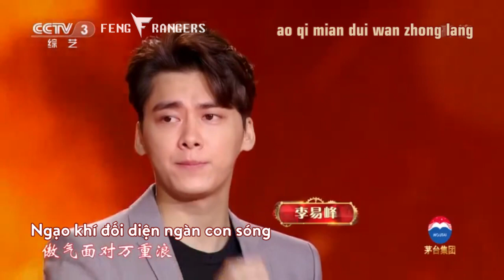[Vietsub] Nam nhi đương tự cường - Lý Dịch Phong | CCTV New Year Party 2019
Sân khấu CCTV hoành tráng, người hát đẹp trai, bài hát hào hùng, đầu năm xem sẽ sung sức, nhiệt huyết cả năm nhé. Chúc 'trang hảo hán' nhà chúng tôi năm nay sẽ "Ngạo khí đối diện ngàn con sóng. Nhiệt huyết tựa mặt trời hồng. Gan đồng dạ sắt, xương như thép. Lòng trải trăm vạn dặm, mắt nhìn vạn lý xa. Nhiệt huyết nam nhi rực sáng hơn thái dương."